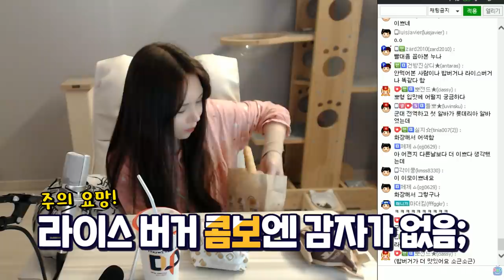걸뽀야 표정관리해 유튜브각이야 (라이스버거/오징어버거 리뷰)